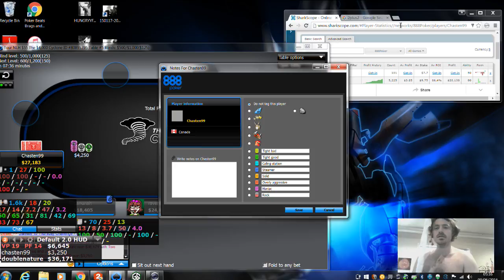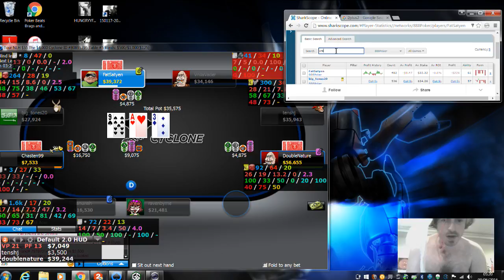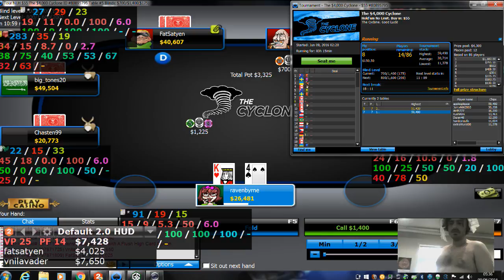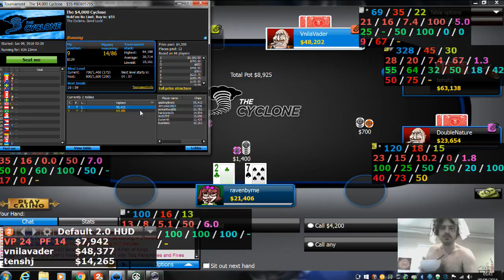naked extra sensory poker p5